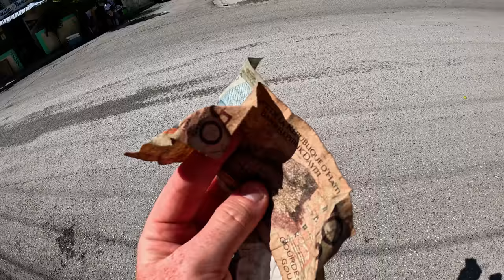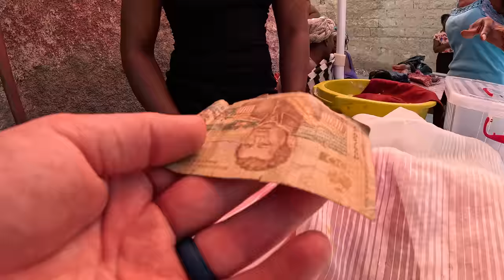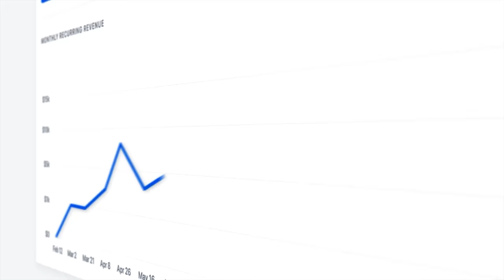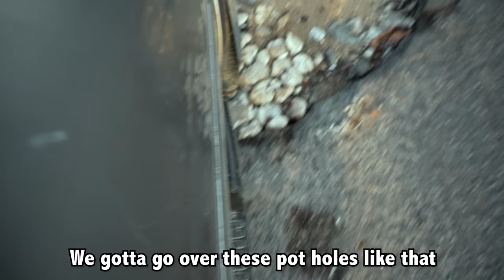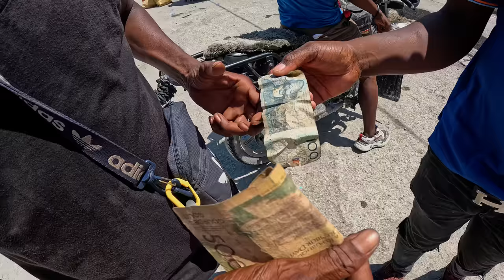$10 Challenge in HAITI (Most Dangerous Country)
Haiti is a wild place, to say the least! Join me as I embark on a heart-pounding journey through the vibrant streets of Port-au-Prince, Hait's capital city, for this $10 budget challenge! 🇭🇹  I delve into the raw and unfiltered realities of life in one of the world's most challenging environments, while trying to see how many things I can get for less than $10 USD.

What are your thoughts on Haiti? I'd love to hear from you in the comments below!